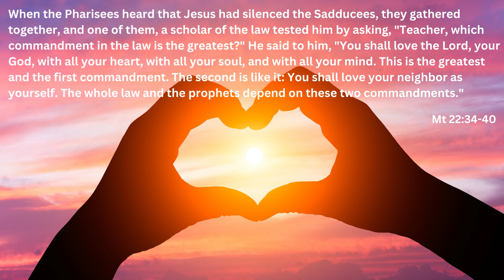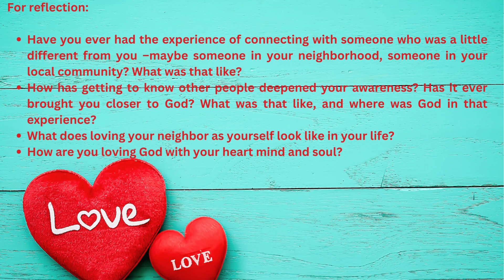Love God. Love Your Neighbor. That's All.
It’s not easy, but the essence of God’s call is simple: imitate Christ by loving God and caring for our neighbors with our whole hearts, minds, and souls because we are one with each other.

By Sister Leslie Keener, CDP

You can find all of the Scripture readings from the lectionary here: ⁠

At God Space, you can come as you are. You belong here. God Space is an outreach ministry of the Sisters of Divine Providence of Kentucky, an international community of Catholic sisters with a mission to be witnesses of God's Providence. We place our trust in God as we care for God's people. Connect with the sisters at CDPKentucky.org.